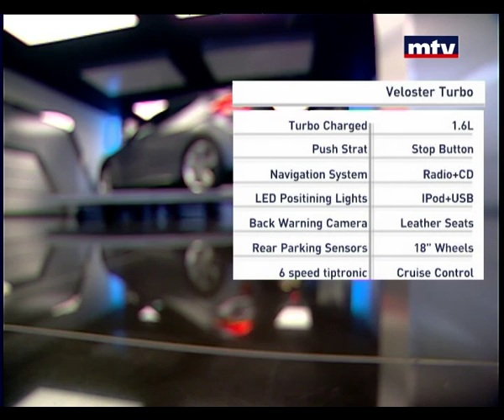Auto Focus - Veloster Turbo - 09/06/2014